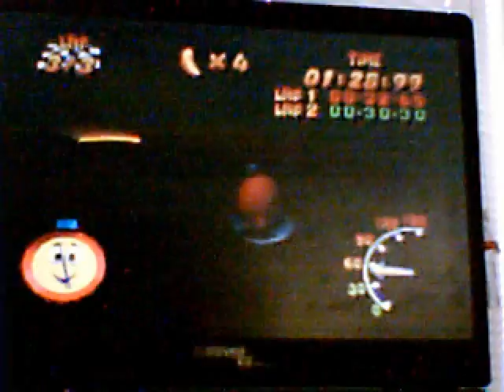Diddy Kong Racing - 1'34''62 Crescent Lake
Used laptop no savestates or slowdowns
DKR GOD
Speedrun